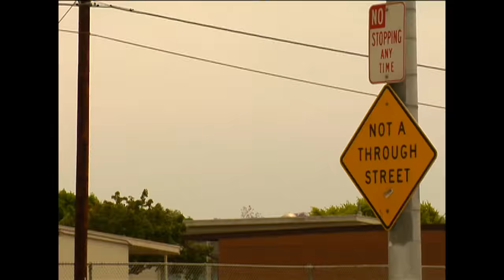Video Vortex: Joey Brezinski, Right Foot Forward | TransWorld SKATEboarding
This one goes out to Cliché. Here's Joey's part from our 2009 banger, Right Foot Forward, which featured an all goofy footed cast.
Video / @jon__holland @chrisrayrilms